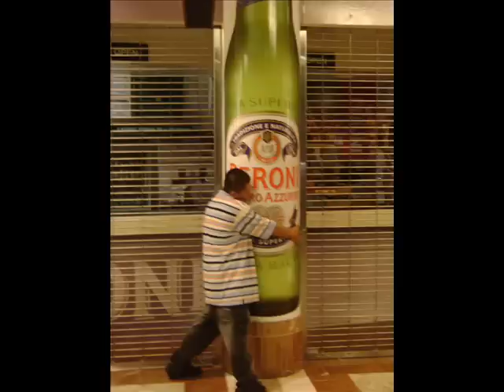Respuesta a LidY 2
Dandole siguimiento a los videos de lidy. ahora regresamos.